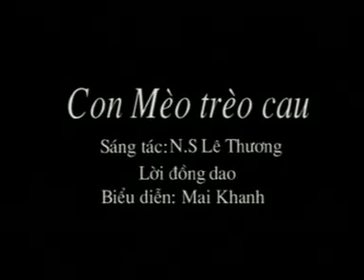Con mèo trèo cau - Mai Khanh ( CLB tuổi thơ yêu nghệ thuật )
Ca khúc: Con mèo trèo cau
Sáng tác: NS Lê Thương